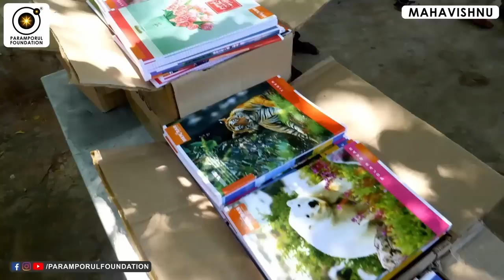கர்த்தராகிய இயேசுவை பற்றி நீங்கள் அறியாத மெய்ப்பொருள்! Truth behind the teachings of Jesus Christ.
In this video mahavishnu reveals the core teachings of jesus christ.

For daily Annadhanam & Other Charity Activity Contributions:

NAME : PARAMPORUL FOUNDATION
AC NO : 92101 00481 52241
IFSC: UTIB0000210
SAVINGS TRUST AC
AXIS BANK